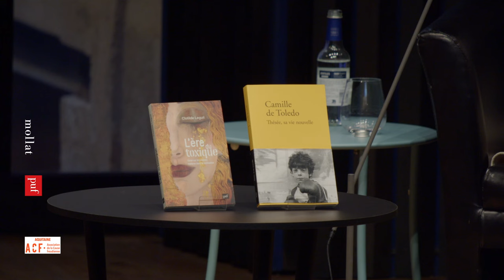Clotilde Leguil - Phrases et silences qui marquent : le toxique et le destin en psychanalyse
Séminaire des échanges : "Ces silences et ces phrases qui nous marquent. Du toxique et du destin en psychanalyse." En partenariat avec l'ACF, Clotilde Leguil vous présente son ouvrage "L'ère du toxique : essai sur le nouveau malaise dans la civilisation" aux éditions PUF.  Entretien avec Martine Versel.

L’expérience de l’analyse conduit à explorer ces phrases, ces bribes de l'histoire, ces lambeaux de discours qui nous ont comme empoisonnés. Car les paroles qui font trace sur notre corps sont aussi celles qui font destin. C’est à travers la métaphore du toxique que Clotilde Leguil explorera ces marques mystérieuses qu’elle articulera au thème des 54e Journées de l’Ecole de la Cause freudienne sur « Phrases marquantes ».